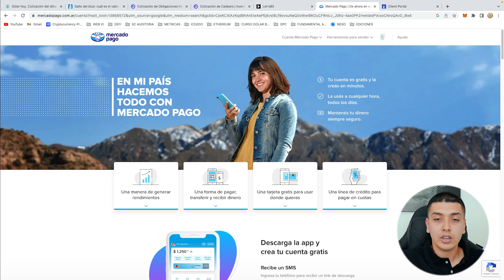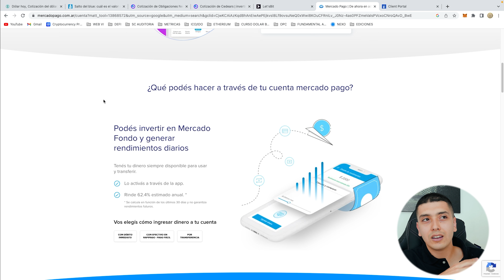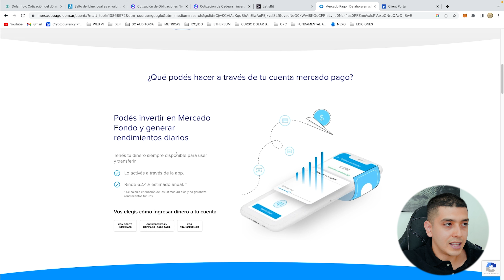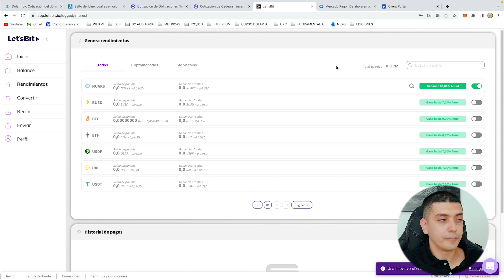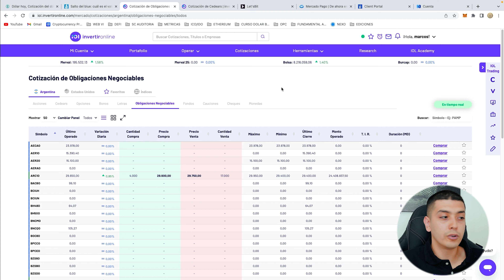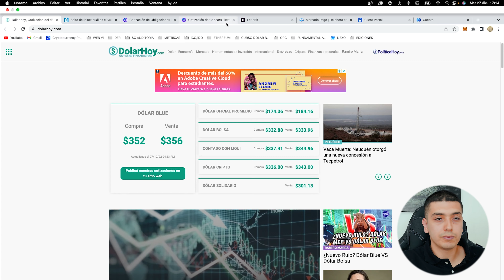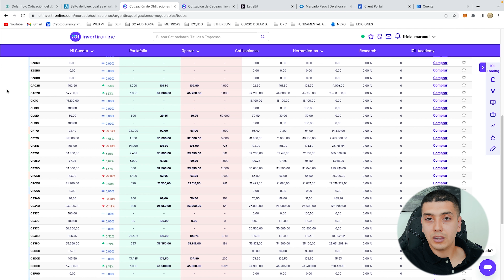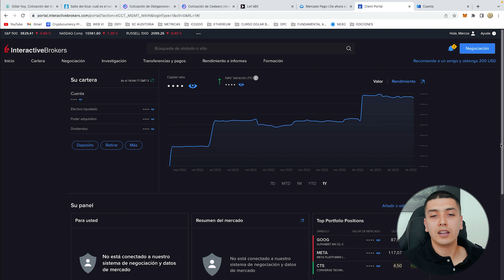DÓLAR DESCONTROLADO: Que hacemos? 😳🔥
00:00 INTRO
02:40 VENDER DÓLARES?
03:00 INFLACIÓN DÓLAR
05:50 INVERSIONES EN PESOS
08:35 INVERSIONES EN DÓLARES
14:30 DESPEDIDA

DOLAR DESCONTROLADO 🔥

El dólar está por las nubes y ahora viene la GRAN PREGUNTA, ¿Vendo mis dólares y hago un plazo fijo?

Mejor, hace tasa, pero en DÓLARES 💸

🔺 TE AYUDO A CREAR CUENTA EN BROKER DE BOLSA 🔺